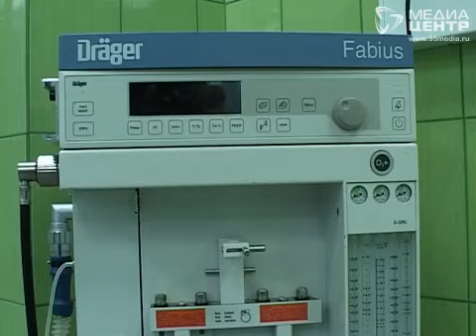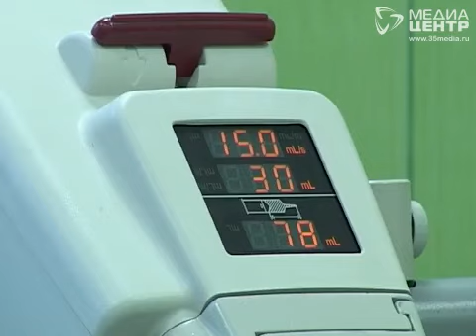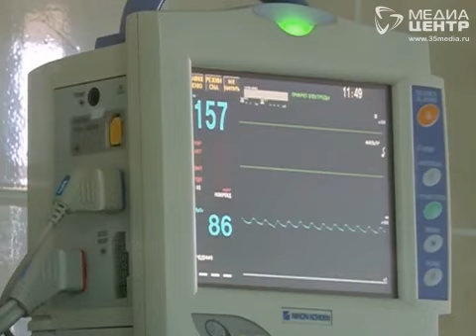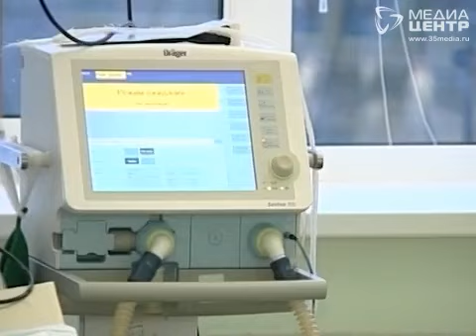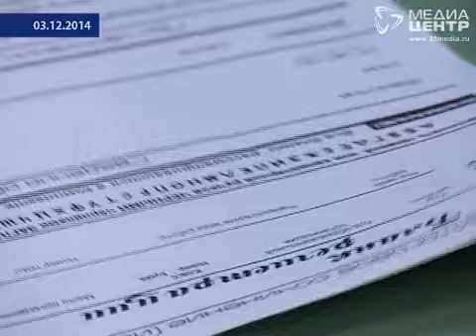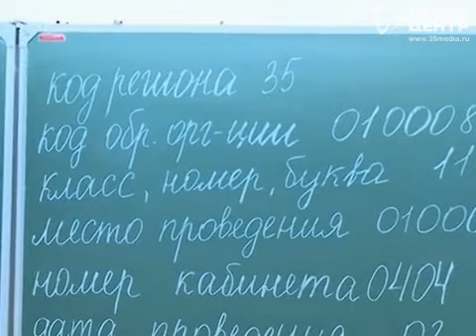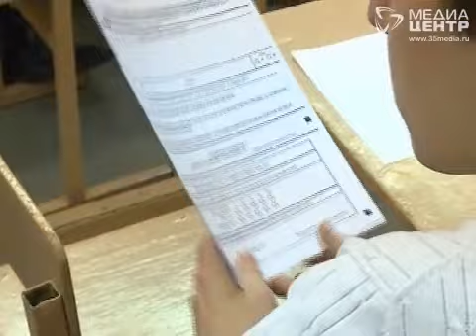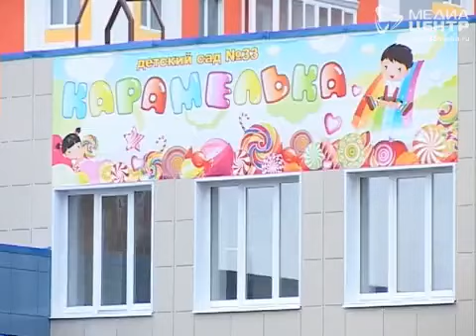Итоговая программа. 3 часть. 29.12.2014